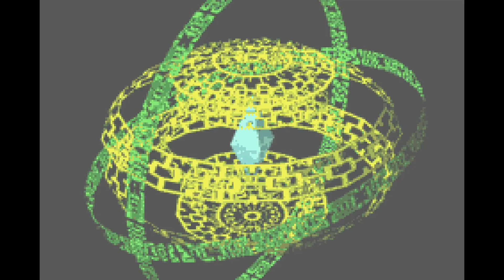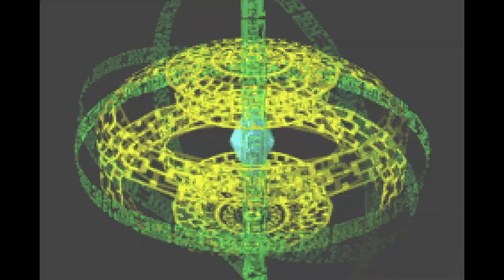Let's Play Megaman Battle Network Episode 8: Dumb Luck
You'll get it at the end.